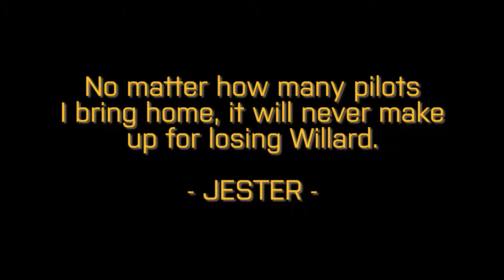Battleboys ArmA 3 - CSAR Chernarus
A brief session video on Chernarus where JESTER, Frost, Mully and Chris find themselves forced down by enemy contact in Chernogorsk.

Their priority is to clear the area before resuming flight operations.

Enjoy, comment, like or dislike - your time is appreciated.

- JESTER -